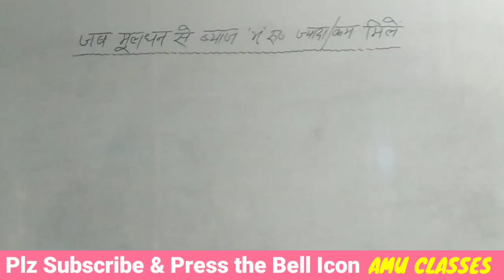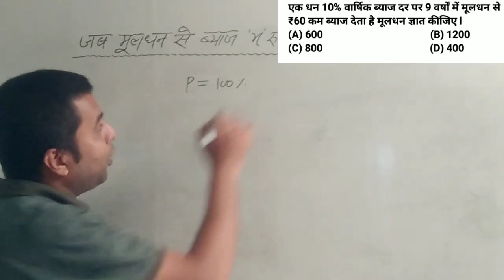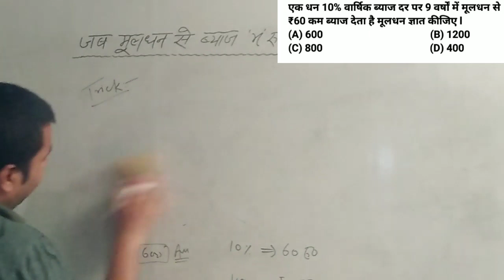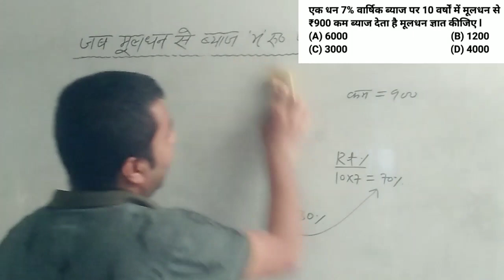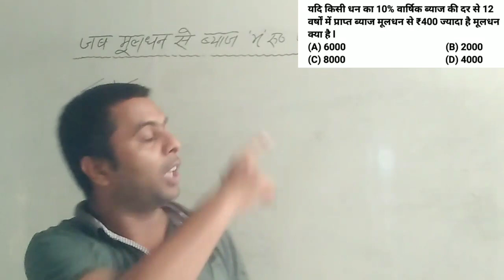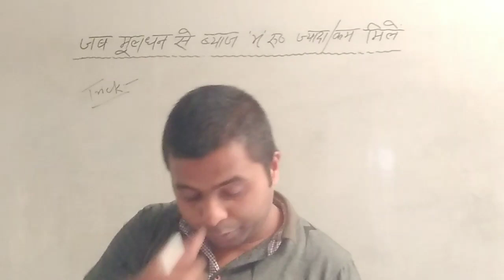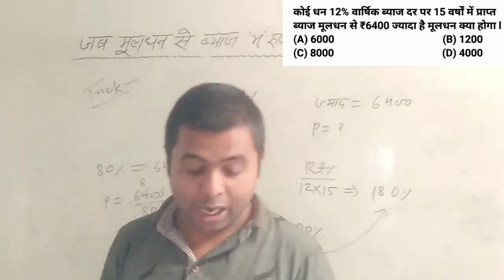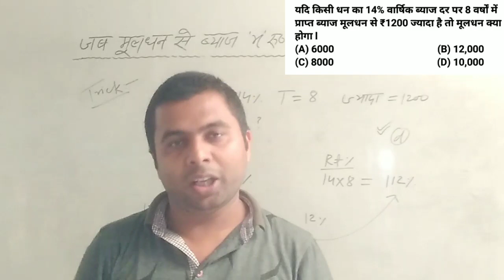जब मूलधन से ब्याज ज्यादा या कम मिले !! Answer सिर्फ 7 सेकंड में !! Easy Short Trick !!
जब मूलधन से ब्याज ज्यादा या कम मिले !! Answer सिर्फ 7 सेकंड में !!